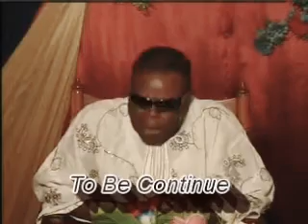Journey to HEAVEN by EVANG G.A OLUWARINDE. Vol.2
It's more BLESSED to GIVE than to RECEIVE
Proverbs 22:9